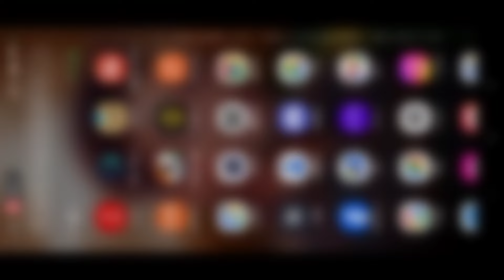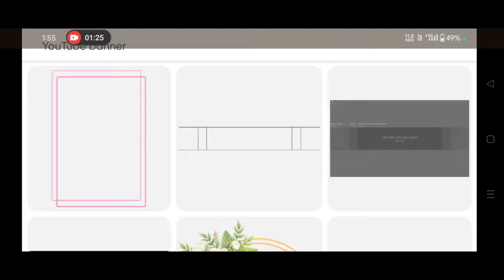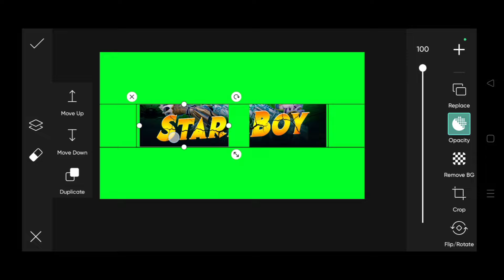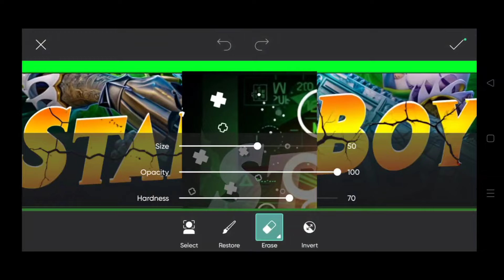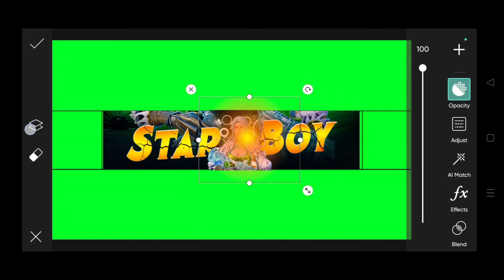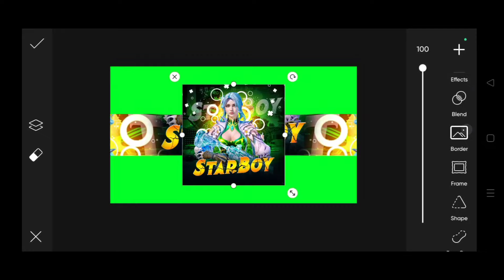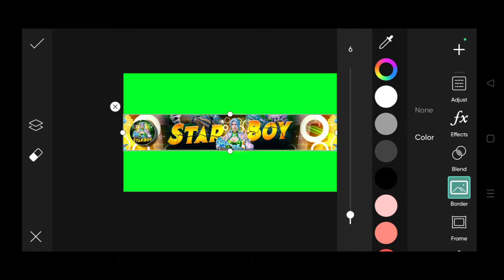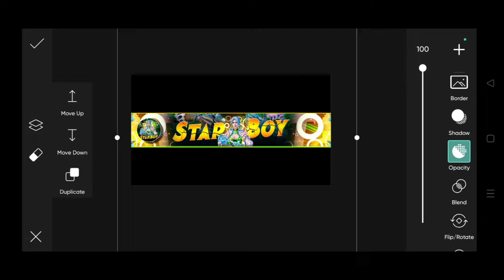Make This Amazing Gaming Banner In PicsArt 🔥bgmi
Make This Amazing Gaming Logo In PicsArt 🔥

font 🔗🔗 here 👇👇
1st

@Koobra Bhai
@Zamasu YT
@Reflex OP
@Bloodride OP